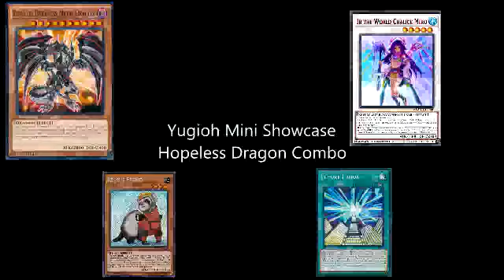Ygopro Combo Showcase - "Hopeless Dragon" 2019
A tribute to the glory days of the Hopeless Dragon deck.
Sorry but no decklist for now, i'm still working on this deck.